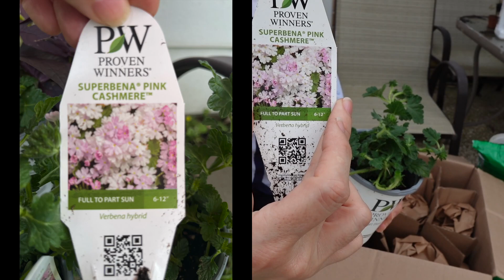Abriendo Pedido Online 📦! Nuevas Plantas 🪴! Compras en linea 💻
Hoy en día comprar en linea es mas normal. Sin embargo, la compra de plantas a través de internet, yo la dejo para esas plantas que son difíciles de conseguir.

🙋🏻‍♀️ Soy Mariely y vivo en la Zona 9 en Texas. ¡Bienvenidos!

Cuéntame ⬇️ en los comentarios  si has comprado en linea (internet) y cómo le llaman en tu país a estas plantas.

Mil Gracias!!!

Aclaratoria: Este video NO esta patrocinado y NO tengo ninguna relación con Garden Crossings LLC. Todo fue comprado con mis propios ingresos. Si estas interesado en estas plantas puedes ingresar a su web